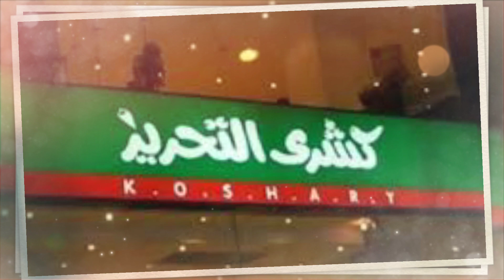بسبب ملابسه تفاصيل احراج عامل نظافة من قبل أحد المسؤولين فى محلات كشري التحرير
احراج عامل نظافة من قبل مسؤولين بمحل كشري التحرير واول رد من مدير المحل أنا عندى تعليمات بعدم التعامل مع المتسولين واللى لابسين ملابس مقطعة ليرد عامل النظافة انا مش متسول أو حتى أمد ايدى انا شارى بفلوسي امال لو طلبت كوباية ميه هتعملوا فيه ايه
htوtps://youtu.be/-hUPi54uWMQ